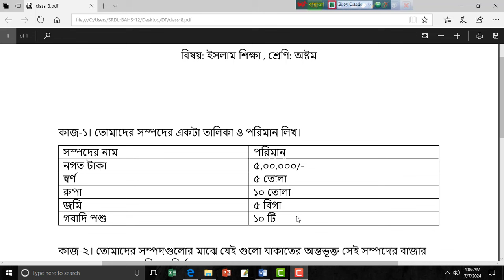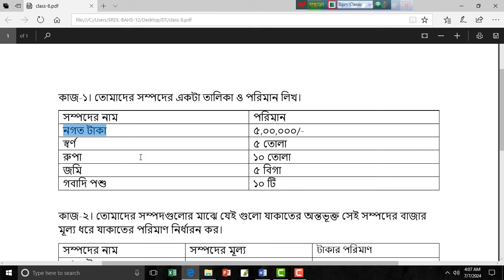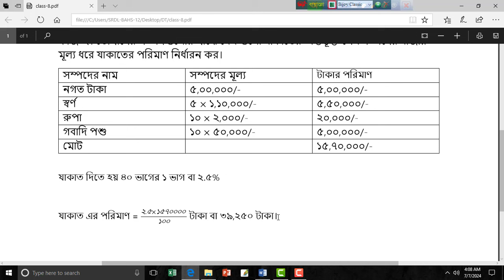অষ্টম শ্রেণির ইসলাম শিক্ষা ষান্মাসিক মূল্যায়নের উত্তর | ৮ম শ্রেণির ইসলাম শিক্ষা অর্ধবার্ষিক পরীক্ষা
In this video we have discussed: অষ্টম শ্রেণির ইসলাম শিক্ষা ষান্মাসিক মূল্যায়নের উত্তর | ৮ম শ্রেণির ইসলাম শিক্ষা অর্ধবার্ষিক পরীক্ষা
Class 8 Half Yearly Exam Islam Sikkha Syllabus 2024 | Class 8 Shanmashik Mullayon 2024 Islam Sikkha

৮ম শ্রেণির অর্ধ বার্ষিক পরীক্ষা ২০২৪ | অষ্টম শ্রেণির ষান্মাসিক মূল্যায়ন ২০২৪ | Class 8 Half Yearly Exam Syllabus

অষ্টম শ্রেণির ষান্মাসিক সামষ্টিক মূল্যায়ন ২০২৪ | Class 8 Sanmasik Mullayon 2024

অষ্টম শ্রেণির অর্ধ বার্ষিক পরীক্ষার সিলেবাস ২০২৪ | Class 8 Half Yearly Exam Syllabus 2024

৮ম শ্রেণি অর্ধ বার্ষিক পরীক্ষার রুটিন ২০২৪
অষ্টম শ্রেণির ষান্মাসিক সামষ্টিক মূল্যায়ন রুটিন ২০২৪
routine 2024
exam 2024
sanmashik mullayon
৮ম শ্রেণির ষাম্মাসিক মূল্যায়ন ২০২৪
৮ম শ্রেণির ষান্মাসিক মূল্যায়ন ২০২৪,৮ম শ্রেণির অর্ধ বার্ষিক পরীক্ষা সিলেবাস,অষ্টম শ্রেণির ষান্মাসিক মূল্যায়ন ইসলাম শিক্ষা,অষ্টম শ্রেণির ইসলাম শিক্ষা অর্ধ বার্ষিক পরীক্ষার প্রশ্ন,৭ম শ্রেণির ষান্মাসিক মূল্যায়ন ২০২৪,৭ম শ্রেণির ষান্মাসিক মূল্যায়ন ইসলাম শিক্ষা প্রশ্ন,৭ম শ্রেণির ইসলাম শিক্ষা অর্ধ বার্ষিক পরীক্ষার প্রশ্ন,অষ্টম শ্রেণির ষান্মাসিক মূল্যায়ন স্বাস্থ্য সুরক্ষা প্রশ্ন,অষ্টম শ্রেণির ষান্মাসিক মূল্যায়ন ২০২৪,অষ্টম শ্রেণির অর্ধ বার্ষিক মূল্যায়ন ২০২৪
Md Asaduzzaman
BSc In Computer Science & Engineering

* ANTI-PIRACY WARNING *
--Copyright
@Programmer Monir